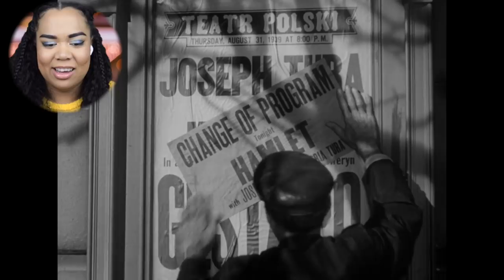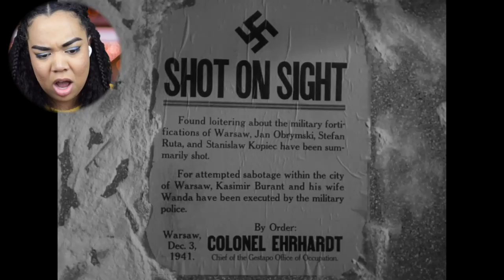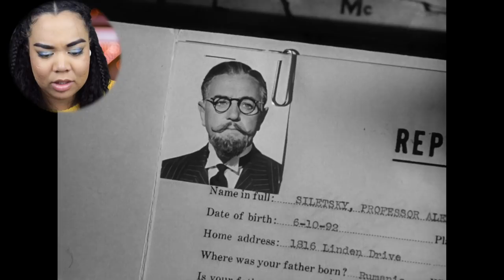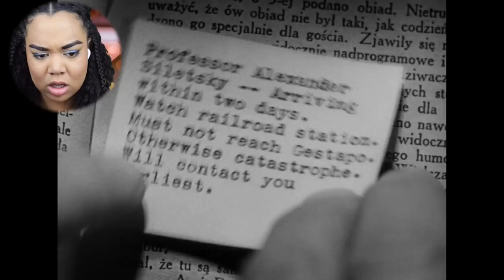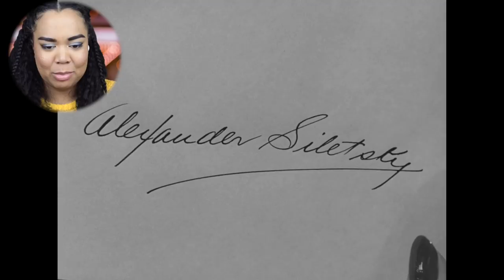First Time Watching *TO BE OR NOT TO BE* (1942) | SPC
Today, I am reacting to and reviewing the classic film TO BE OR NOT TO BE (1942). This is my first time watching this classic masterpiece! I can't wait to get into it!

//GOT A RECOMMENDATION?

00:00 Intro
00:21 Golden Oscar Patron Shoutout
00:39 Film Background
00:57 Historical Background
01:49 Interesting Facts
02:40 Film Reaction
27:42 Final Thoughts
28:40 Outro
29:26 Bloopers/Outtakes

//WANT YOUR OWN COPY?
To Be or Not To Be

**To Be or Not To Be is currently not available to stream (in US)

Green Screen
Audio Interface
Gray Sofa Cover

Film's Original Source: To Be or Not to Be (1942) United Artists.

**I DO NOT claim any rights to the copyrighted clips in this video.